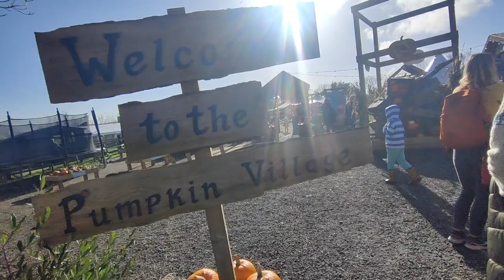Day Out At Pennywell Farm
This was my first time visiting Pennywell Farm. It was a great day out. lucky to have good weather in october and I felt like making a little video.
I dont usually vlog but I thought it was nice to try and do one.